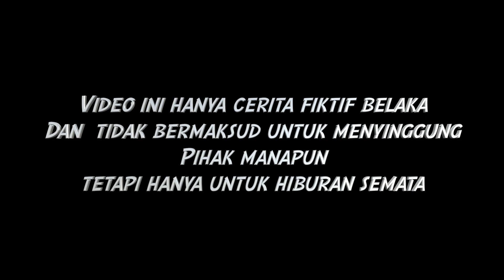SAKURA HAMIL BAYI KEMBAR MELAHIRKAN ! BABY MILKE TEA Kenapa?? DRAMA SAKURA SCHOOL SIMULATOR SSS 7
Music
Happy Funny Comedy
Sne4ky adventure
M0nkey Spinning
Love my way
Artist
Music Starry Attic
Title: Funny Play
Artist:Chiro
Sound:JMJ
Title:Yummy flavor
Cute